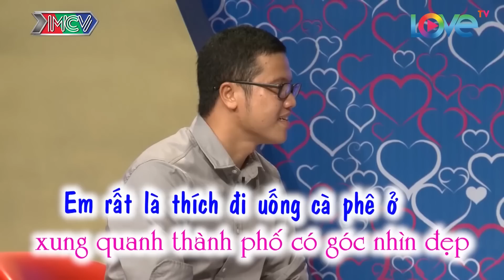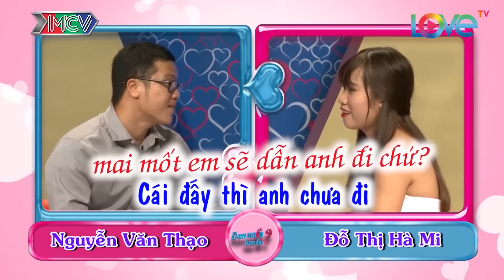Chàng trai may mắn được mai mối với cô gái miền Tây - vừa dễ thương lại còn biết "chiều chồng" 😍